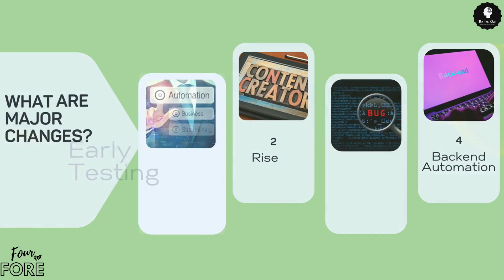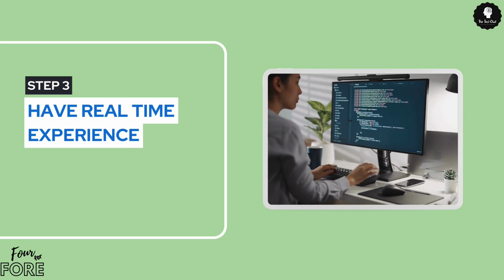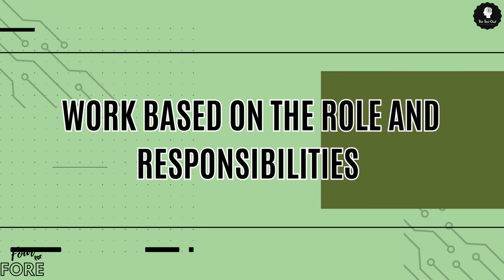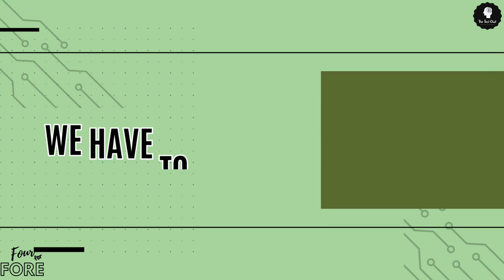Four for Fore - Chapter 11 - Nishant Gohel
In this engaging Shortcast episode, we had the privilege of hosting Nishant Gohel, a distinguished figure in the realm of software testing. Join us as we embark on a thought-provoking journey through the ever-evolving landscape of software testing and technology.

Nishant shares profound insights garnered from years of experience, offering a fresh perspective on recent shifts within the software testing industry. From the emergence of cutting-edge AI technologies to the art of effective content creation, this discussion transcends conventional boundaries, offering invaluable guidance to both novices and veterans alike.
Discover how staying updated with the latest technological advancements can propel your career forward and empower you to tackle new challenges with confidence. Nishant's candid reflections and practical advice make this episode a must-watch for anyone passionate about software testing and eager to thrive in today's dynamic tech ecosystem.